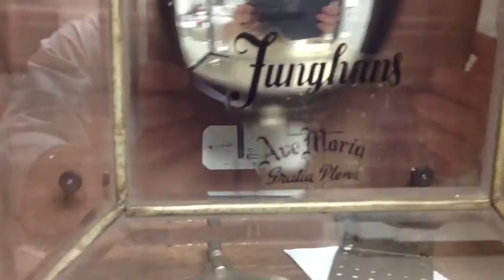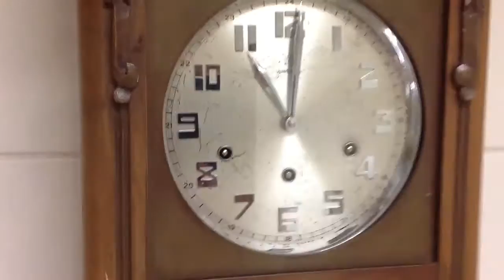Relógio carrilhão Junghans Ave Maria de Schubert